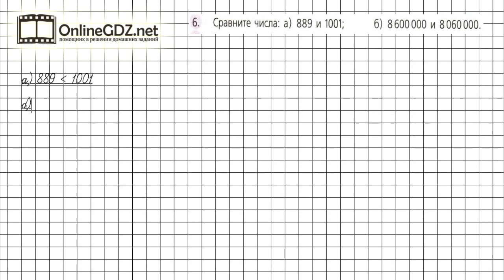Задание №6 Чему вы научились стр. 48 - ГДЗ по математике 5 класс (Дорофеев Г.В., Шарыгин И.Ф.)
Номер 6 – необходимо вспомнить правило сравнения многозначных натуральных чисел и  сравнить два числа.